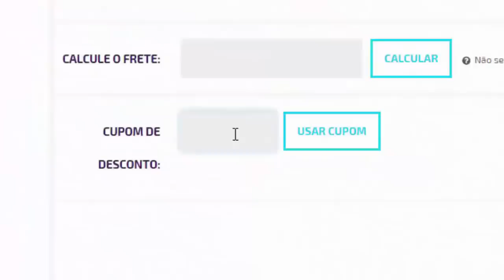REAGINDO AO TRAILER OFICIAL DO FIFA 21!